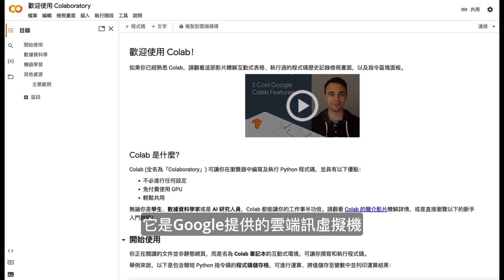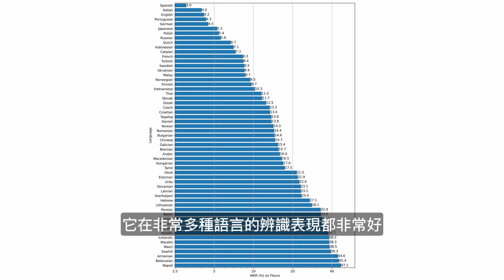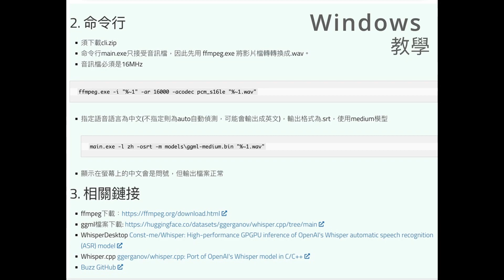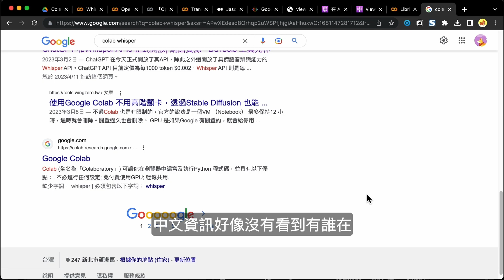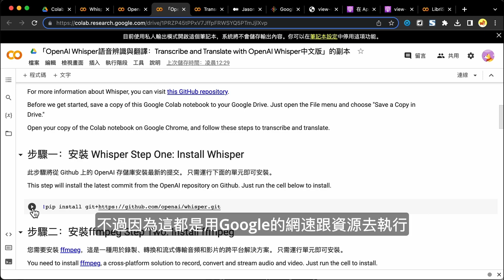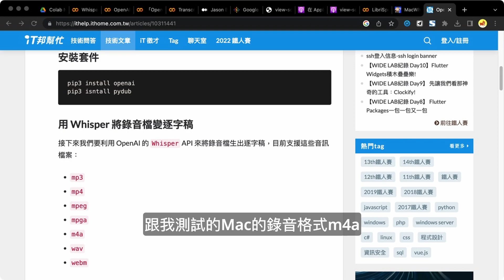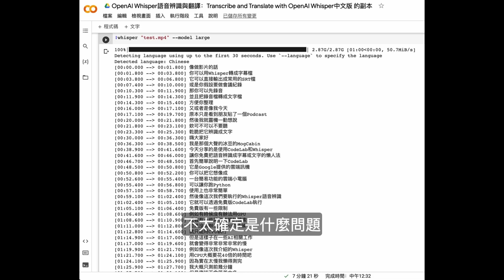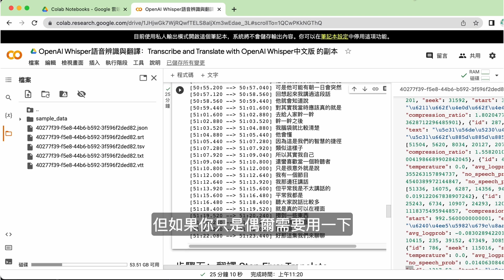線上免費語音辨識成字幕或文字：Google Colab+OpenAI Whisper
今天分享的是，使用Colab和Whisper，讓你免費把語音辨識成字幕或文字的懶人法

Whisper可以用來把語音檔轉成文字，例如你做影片的話，可以用Whisper轉成字幕檔，他可以直接輸出srt檔。或是你平常要做會議記錄啦，也可以把錄音檔轉成純文字檔。

又像podcast，可以不要聽podcast，乾脆把語音辨識成文字。之後甚至可以讓GPT API直接幫我整理成大綱，整個超級懶人。

如果我提供的內容對你有幫助，想給我一些鼓勵，你可以請我喝杯拿鐵😊

00:00 開頭
00:46 Colab簡介
01:49 Whisper簡介
02:09 語音辨識應用場景
02:49 Whisper辨識表現
05:19 使用教學
08:48 其他問題